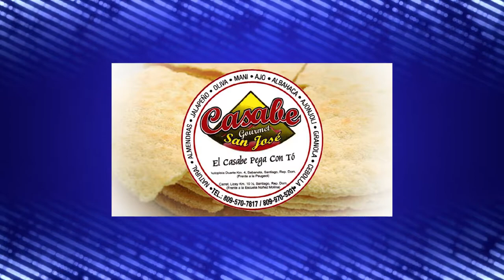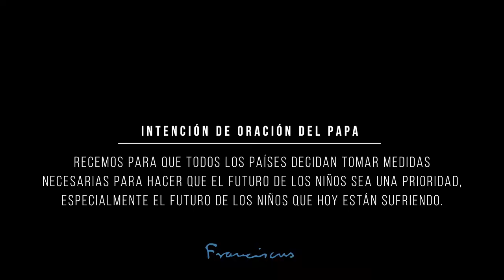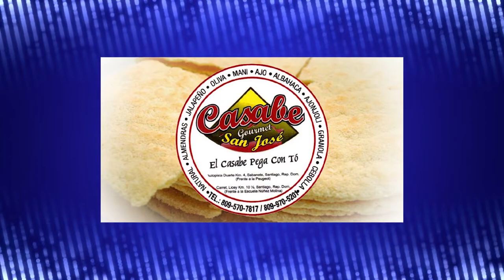Eric Ramírez, HQH-11-01-2020